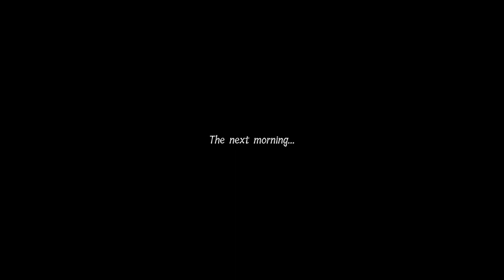THE LORD OF THE RINGS - GOLLUM Gameplay Walkthrough Part-6 NG PC (HINDI + ENGLISH)